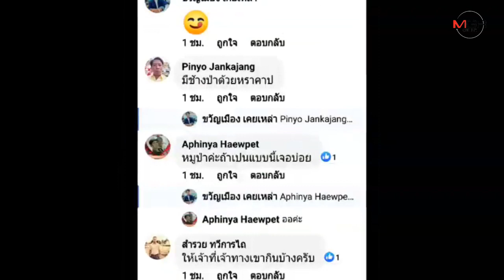ต้องขอเจ้าป่าเจ้าเขาช่วยแล้ว!ฝูงลิงแสมหนีพิษแล้ง ดอดโยก-ขุดหัวมันสำปะหลังชาวอุทัยฯกินนับร้อยไร่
15/08/2019 ต้องขอเจ้าป่าเจ้าเขาช่วยแล้ว!ฝูงลิงแสมหนีพิษแล้ง ดอดโยก-ขุดหัวมันสำปะหลังชาวอุทัยฯกินนับร้อยไร่

อุทัยธานี – ชาวไร่มันสำปะหลังอุทัยธานี ถึงขั้นต้องจุดธูปขอเจ้าป่าเจ้าเขาช่วยกันแล้ว..หลังลิงแสมเจอพิษแล้ง รวมฝูงตะลุยไร่มันฯ ทั้งโยก ทั้งขุดหัวมันฯกิน จนเสียหายยับนับร้อยไร่ บอกจุดประทัดไล่-ขึงตาข่ายกั้นยังเอาไม่อยู่